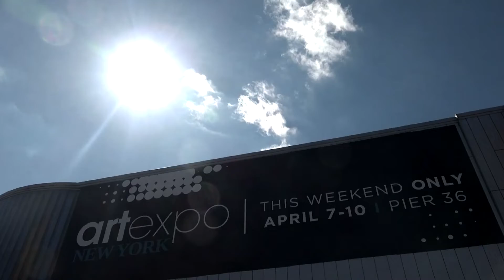PALERMO. LE FOTO DI CARMELA RIZZUTI A “ARTEXPO NEW YORK” 19 04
L’artista e fotografa palermitana Carmela Rizzuti è stata selezionata da “ARTEXPO NEW YORK” . Il più importante mercato d’arte del mondo occidentale arrivato alla 45a edizione